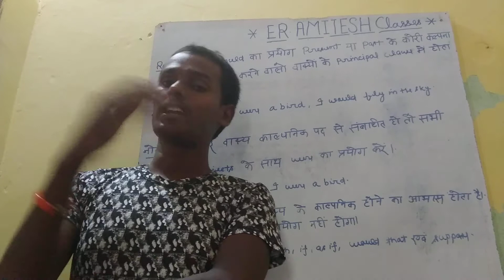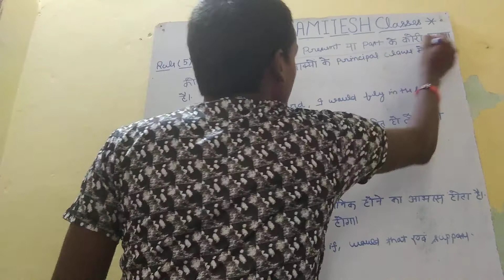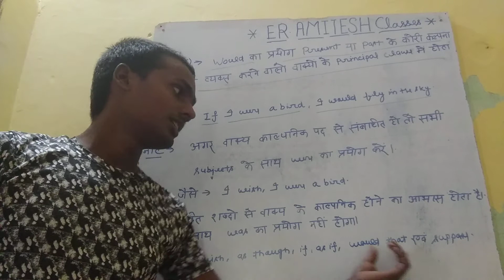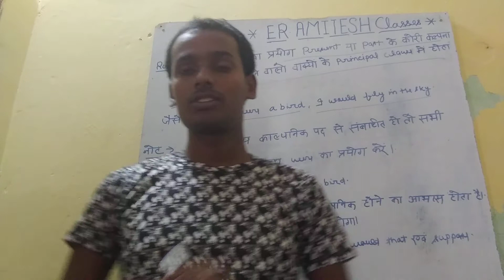Grammar lecture 17 important for all examination